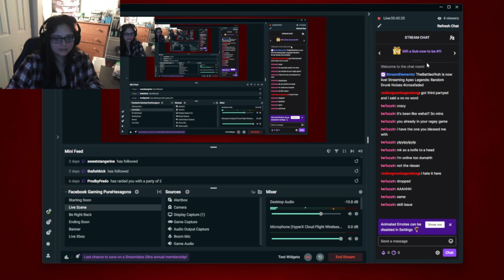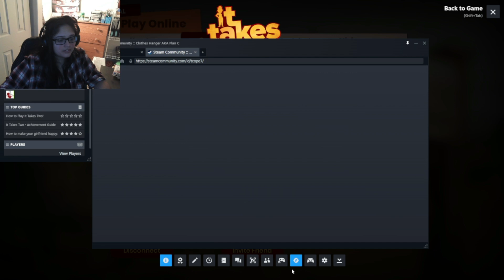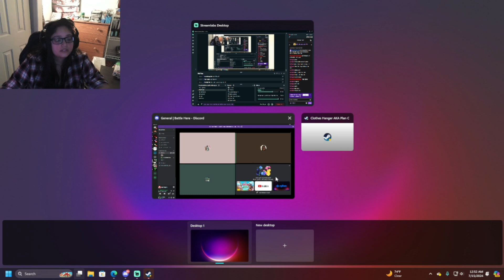It Takes two to Cry Part 2